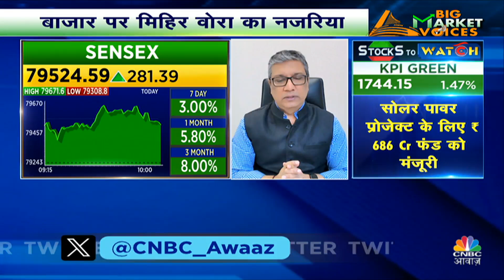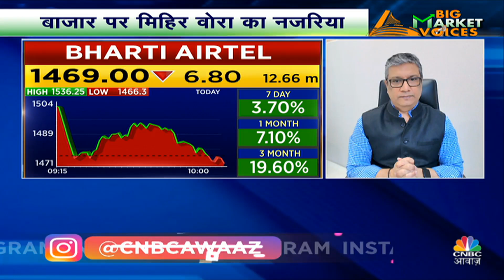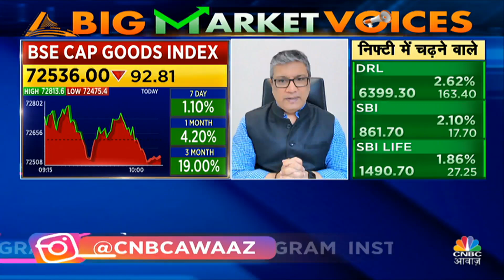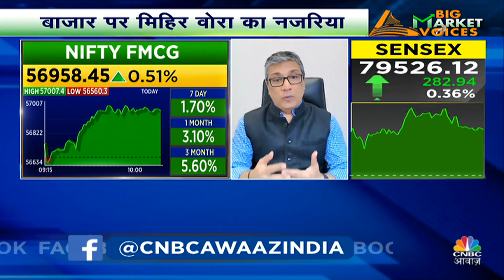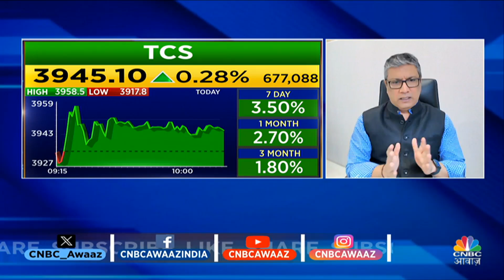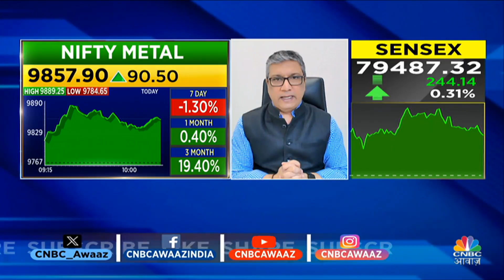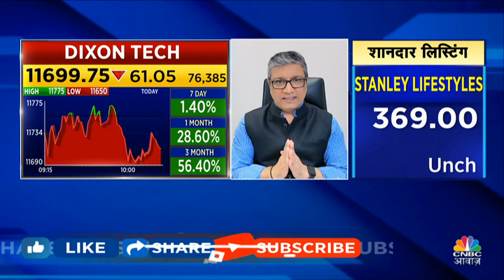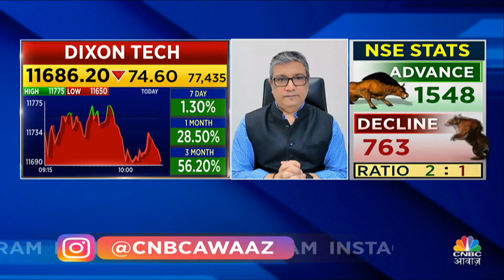Mihir Vora’s Bold Stock Picks | Global Economy काफी बेहतर,Telecom Industry में अब दिखेगी तेजी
Big Market Voices के इस Episode में पाएं Mihir Vora के Top Trading Ideas, देखें वीडियो.

n18oc_business